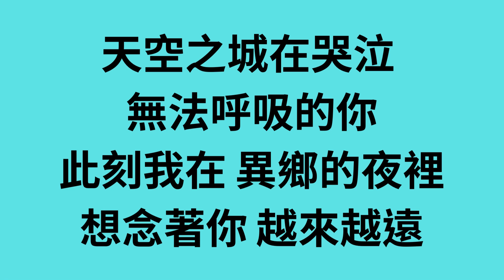李志 天空之城 歌詞版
歌詞:
飛機飛過天空
天空之城
落雨下的黃昏的我們

此刻我在異鄉的夜裡
感覺著你 忽明忽暗

我想回到過去
沉默著歡喜
天空之城在哭泣 越來越明亮的你
愛情不過 是生活的皮
折磨著我 也折磨著你

港島妹妹
你獻給我的西班牙餡餅
甜蜜地融化了我
天空之城在哭泣

港島妹妹
我們曾擁有的甜蜜的愛情
瘋狂地撕裂了我
天空之城在哭泣

港島妹妹
甜蜜地融化了我
天空之城在哭泣

港島妹妹
瘋狂地撕裂了我
天空之城在哭泣

港島妹妹
甜蜜地融化了我
天空之城在哭泣

港島妹妹
瘋狂地撕裂了我
天空之城在哭泣

有人路過那裡
回來告訴我
天空之城在哭泣 無法呼吸的你
此刻我在 異鄉的夜裡
想念著你 越來越遠